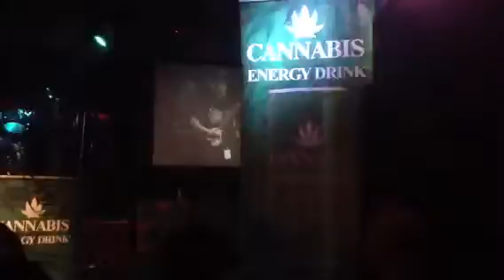Shawn Whitaker at gutfest 2013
Gt fest 2013